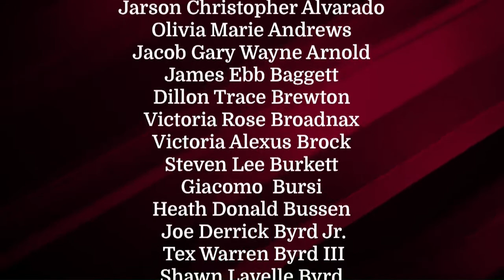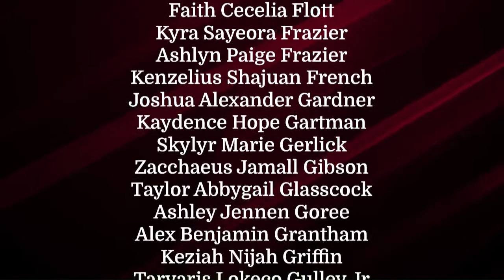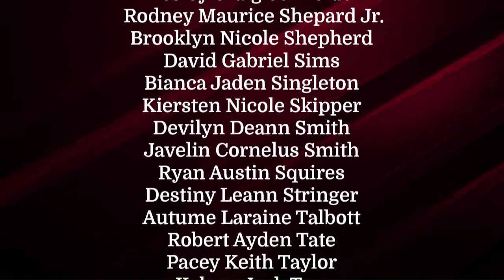Citronelle High School Graduation 2022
Congratulations to the Citronelle High School Class of 2022!